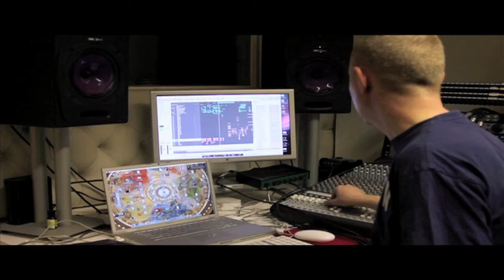The Mask of Joy - Summer 2012 Pop-Up Performances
The Mask of Joy is a new musical spectacular from the creators of Frank's Closet. Based on a short story by Max Beerbohm and set in the Vauxhall Pleasure Gardens in 1752, it tells the story of love found through deception. The original score combines choirs with show tunes and baroque with beats.